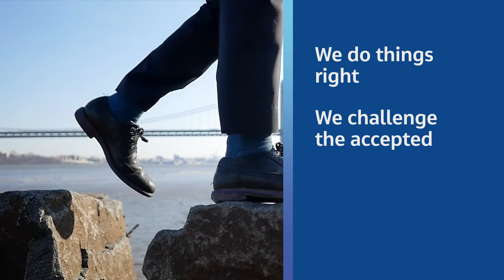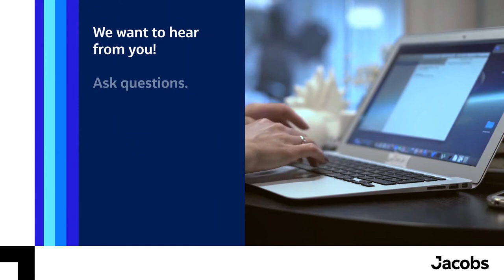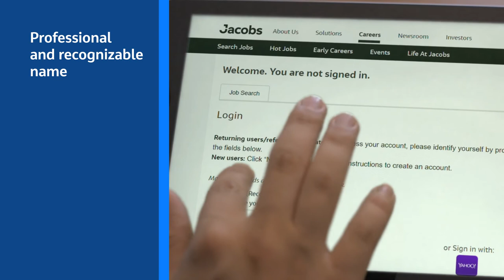Acing Your Interview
Jacobs recruiters share some interview tips to help you prepare for your interview with us or with other employers.  Find our jobs and more job search tips